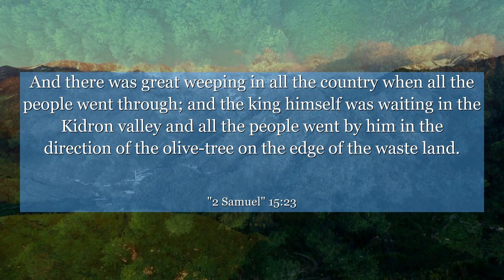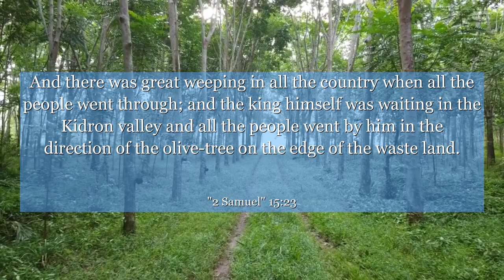2 Samuel 15:23 And there was great weeping in all the country when all the people went through; and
In 2 Samuel 15:23, we witness a powerful moment in King David's life as he flees Jerusalem during his son Absalom's rebellion. This verse captures the essence of resilience and trust in the face of adversity. Despite the chaos surrounding him, David remains steadfast, knowing that his faith in God will guide him through the darkest of times. This verse teaches us the importance of staying strong in our convictions, even when circumstances seem overwhelming. Let this verse inspire you to trust in your inner strength and have faith that you can overcome any challenge that comes your way.